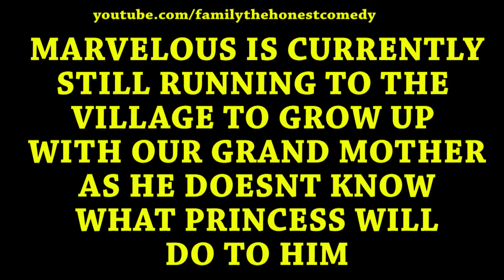FUNNY VIDEO (SOMEWHERE CLOSE) (Family The Honest Comedy) (Episode 82)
Family The Honest Comedy Upload New episode of African Funny Videos.. Very funny comedy video. Watch and laugh nonstop. Thanks and GOD Bless!!

Channel creator: Princezz Dxkey